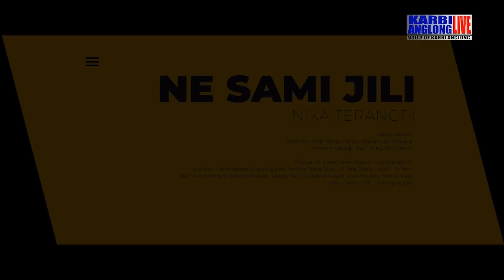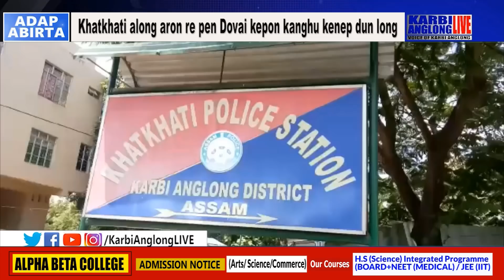KAL Adap Abirta, 29 May 2022